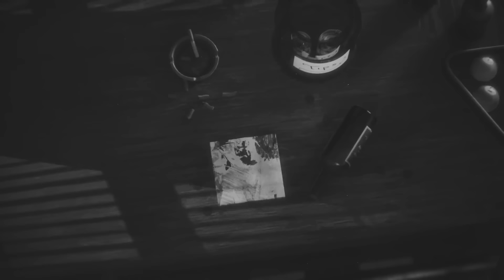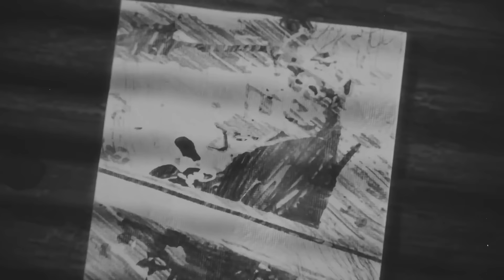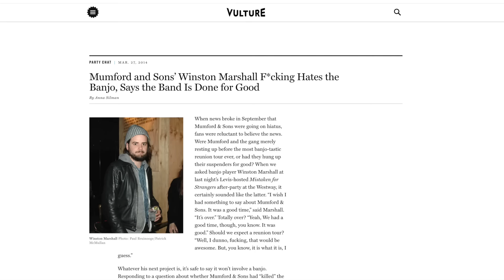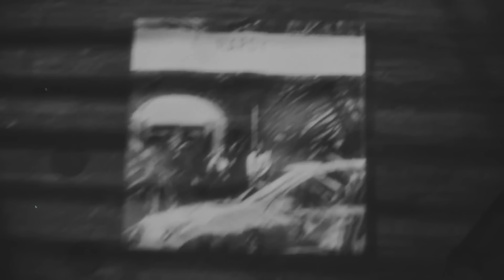The Curse of Self-Awareness In Music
Today's video is about HARDY's new song "QUIT!!" which somehow led me to muse about how artists are so often hyper-aware of their own reputations, backgrounds, and expectations. Their self-awareness is often one of the coolest things about their writing, but it also drives them crazy.

00:00 - Hardy's "QUIT!!"
02:54 - The Double-Edged Sword of Self-Awareness
03:51 - Taylor Swift's reputation management
05:01 - Mumford & Sons' anti-banjo era
06:13 - Zac Brown Band and Others
07:38 - How Expectations Can Feel Restrictive
08:29 - Songs Protesting the Music-Industry
10:07 - Hardy's artistic soul